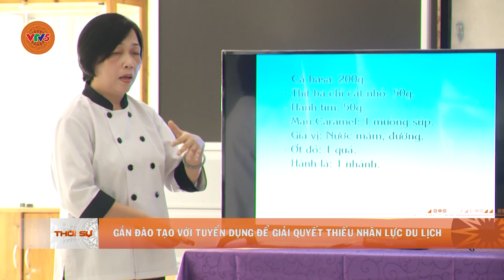GẮN ĐÀO TẠO VỚI TUYỂN DỤNG - GIẢI QUYẾT THIẾU NHÂN LỰC DU LỊCH | VTV5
Thiếu lao động đã khiến cho hàng loạt cơ sở kinh doanh du lịch đối mặt với một thực tế đáng lo ngại, đó là chi phí tăng cao trong khi chất lượng dịch vụ thì lại khó giữ được ổn định.